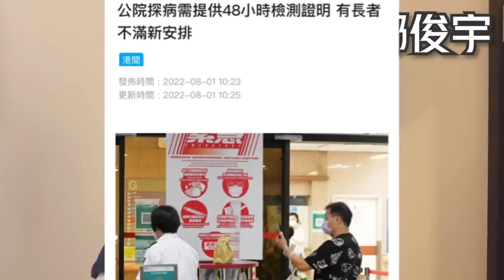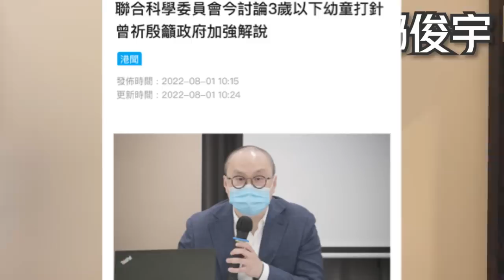奇聞！廿歲女被追斬？背部中刀逃命不支倒地？長者不滿公院今改措施？1-8-2022